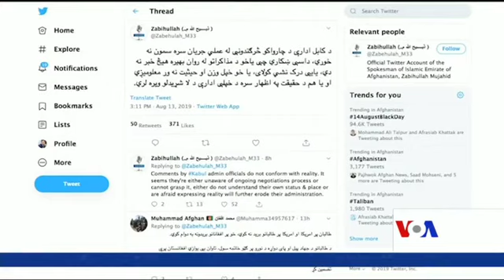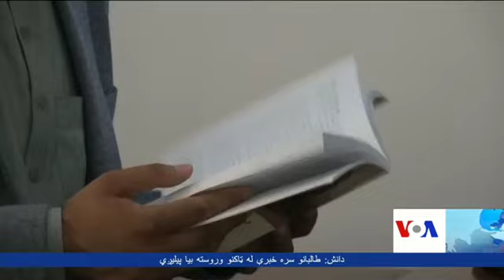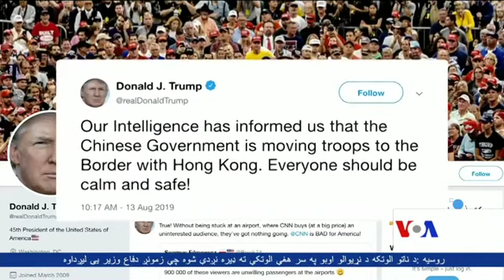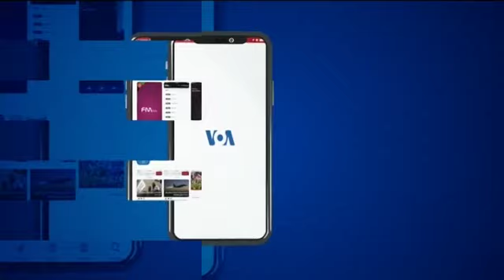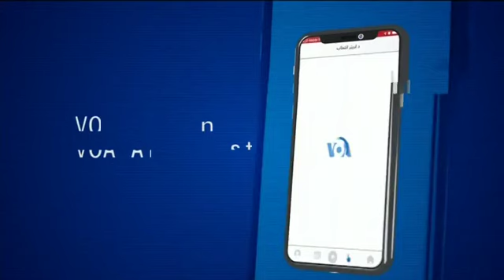Pashto Ashna TV Show (August 14, 2019)